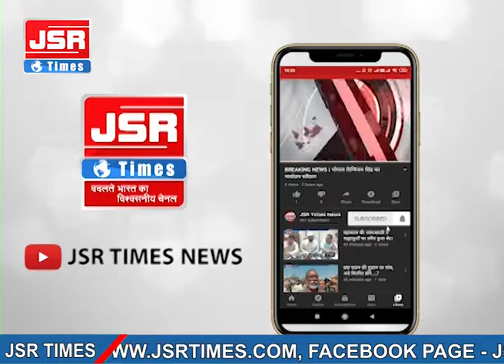वाल्मीकि जयंती पर निर्धन छात्र छात्राओं के शिक्षा के उठाई गई जिम्मेदारी।